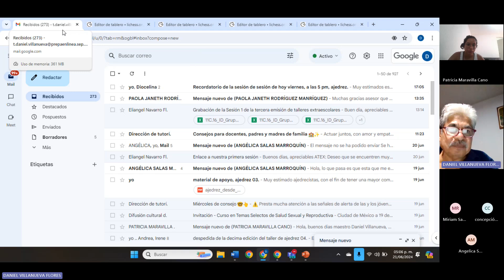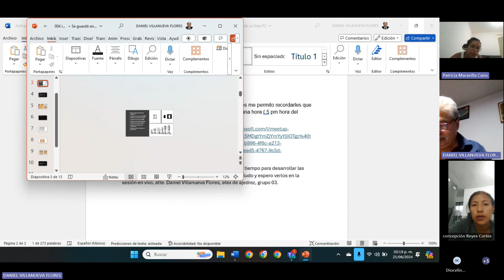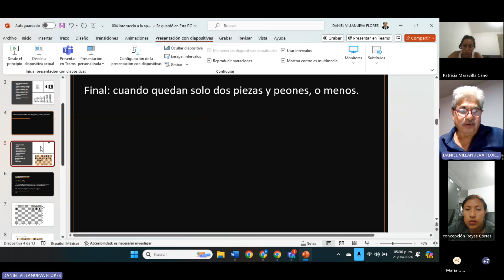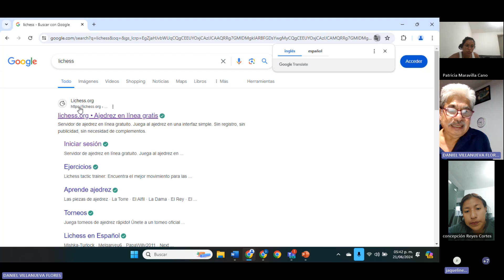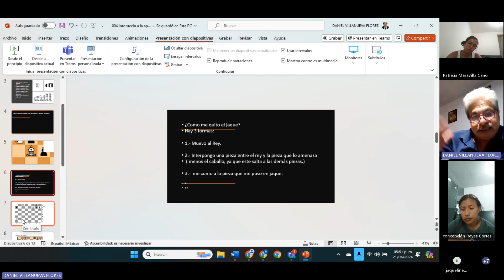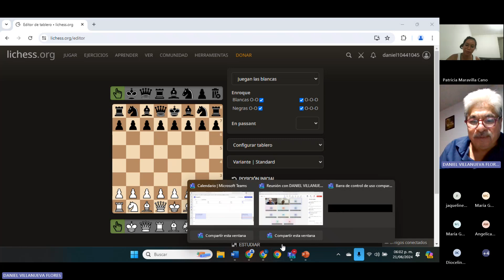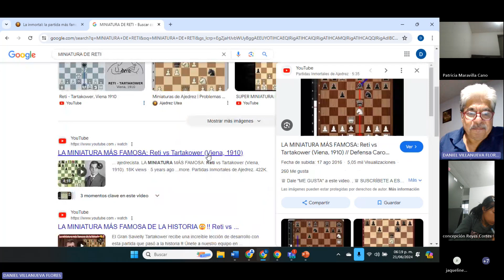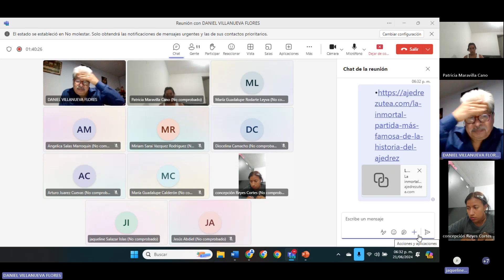4.Sesion 4. 21 de junio,2024. introducción al juego.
Introducción al juego.